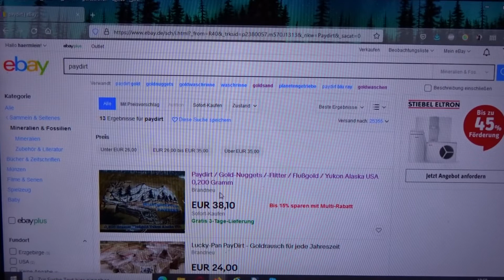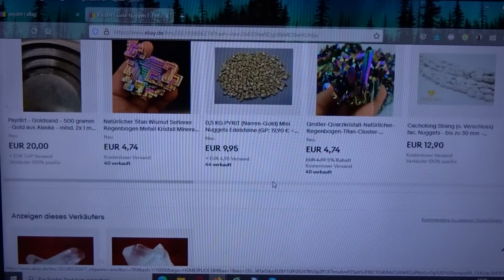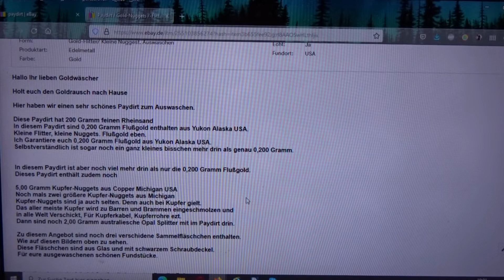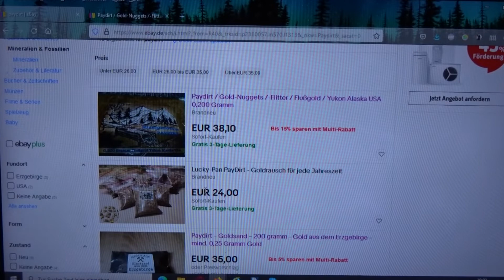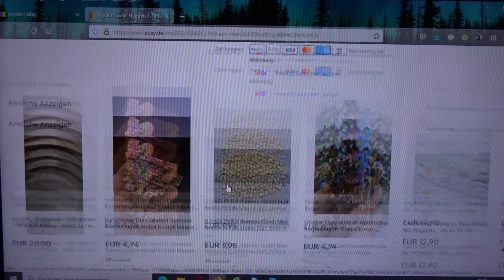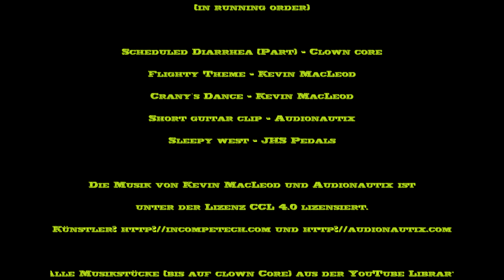Hobby Gold waschen Folge 101: PayDirt vom Mineralien-Franz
" Lucky Loddo`s" Klone everywhere!
Nach dem "PayDirt mit dem roten Gold"und "Lucky Pan PayDirt" hier nun das 3. PayDirt in Folge, das "Lucky Loddo`s PayDirts" in Text, Design und Inhalten sehr ähnelt. Aber damit hört es dann auch schon auf ... seht selbst.

Gold waschen in Deutschland - gar nicht so einfach.
Um diesem Hobby in Deutschland nachgehen zu können, muss man entweder an der richtigen Stelle wohnen oder viele Kilometer fahren. Das kann nicht jeder, weswegen viele diesem Hobby nicht nachgehen können, obwohl sie es gerne möchten. So ist es auch bei mir. Ich bin auf der Suche nach Möglichkeiten, wie sich ein jeder den Traum vom selbst geschürften Gold verwirklichen kann, und es gibt eine heiße Spur ... bleibt also dran!